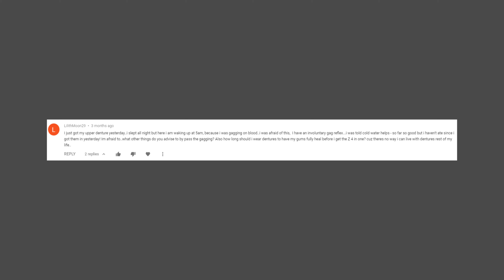Struggling in Dentures! I can't live like this! A YouTube Commenter Q&A | All-on-4® Dental Implants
"I just got my upper denture yesterday..I slept all night but here I am waking up at 5 am, because I was gagging on blood..I was afraid of this, I have an involuntary gag reflex...I was told cold water helps - so far so good but I haven't ate since I got them in yesterday! I'm afraid to...what other things do you advise to bypass the gagging? Also, how long should I wear dentures to have my gums ffully heal before I get the Z4 in one (All on 4 Zirconia dental implants)? Cuz there's no way I can live with dentures rest of my life.."

Dr. Hendriks personally responds to this YouTube comment with a detailed answer.